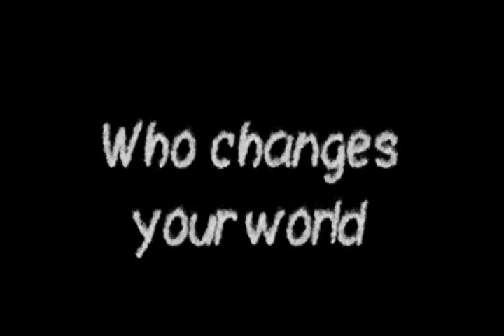John Valby (aka Dr. Dirty) "Tequila Mockingbird" Official Film Festival Trailer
Official Film Festival trailer for John Valby's movie "Tequila Mockingbird" which will be making its world premiere on the big screen during the Buffalo-Niagara Film Festival at the Riviera Theater, April 23, 2010 11PM showing.